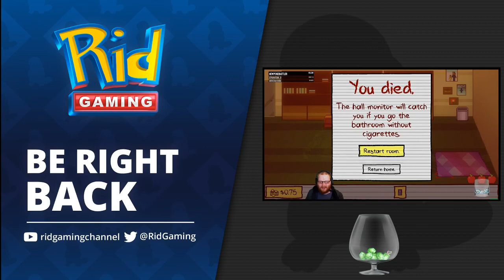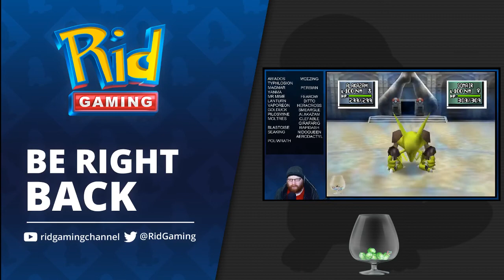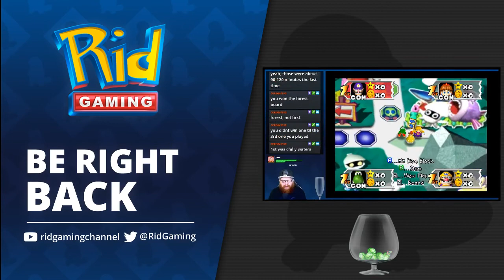Twitch VOD | Sekiro: Shadows Die Twice #2 [BLIND]